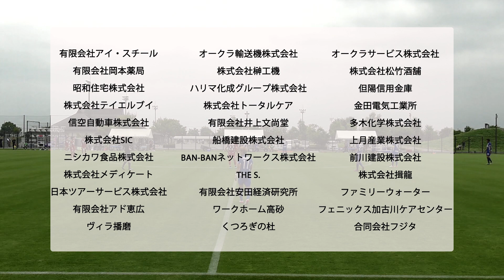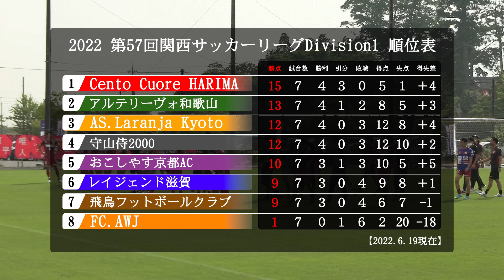【ダイジェスト】関西サッカーリーグ2022 Division1 第7節 Cento Cuore HARIMA vs レイジェンド滋賀FC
■関西社会人サッカーリーグ
◎第7節　vs レイジェンド滋賀FC
2022年6月18日（土）
14:00 キックオフ
会場：野洲川歴史公園サッカー場 ビッグレイクC

《結果》
前半　 1-0
後半　 0-0
計  　  1-0

《スタメン》
38　GK　石原 祐樹
2　 DF　末政 翔大
20　DF　中條 直哉
21　DF　文 隼樹
33　DF　近藤 立都
6　 MF　藤田 浩平 (Cap.)
13　MF　伊藤 圭斗
22　MF　伏木 一紘
26　MF　上村 岬
9　 FW　佐保 昂兵衛
11  FW　藤田 祥史

《サブ》
1　 GK　黒沢 隼
4　 DF　吉永 唯人
10　MF  牛嶋 幹太
14　MF　高瀬 廉
16　MF　村上 京太郎
18　FW　松本 祐樹
28  FW　川口真史

《得点者》
45＋1分　伊藤 圭斗

《交代》
53分　藤田 祥史　→　松本 祐樹
53分　伏木 一紘　→　村上 京太郎
73分　佐保 昂兵衛　→　高瀬 廉
90+2分　伊藤 圭斗　→吉永 唯人

【Cento Cuore HARIMA】（チェント・クオーレ・ハリマ）
兵庫県播磨地域をホームタウンとするサッカークラブです！